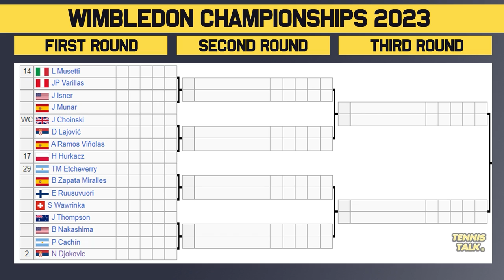Djokovic, Alcaraz Interesting Draws at Wimbledon 2023 | Tennis Talk News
Wimbledon 2023 official ATP Mens draw is out now. This event in London, UK and is the third grand slam of 2023. The best players in the world will be competing including Novak Djokovic, Carlos Alcaraz, Daniil Medvedev, Stefanos Tsitsipas, Casper Ruud and Holger Rune.

0:00 | Intro
0:14 | Withdrawals
0:33 | Section 1 | Alcaraz (1)
1:32 | Section 2 | Rune (6)
2:19 | Potential Matchups
2:36 | Section 3 | Medvedev (3)
3:16 | Section 4 | Tsitsipas (5)
4:03 | Potential Matchups
4:24 | Section 5 | Sinner (8)
5:03 | Section 6 | Ruud (4)
5:46 | Potential Matchups
6:03 | Section 7 | Rublev (7)
6:58 | Section 8 | Djokovic (2)
7:38 | Potential Matchups
7:51 | Predictions